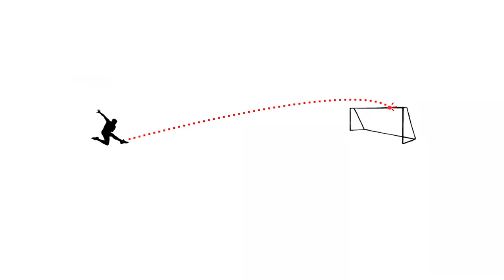CAN YOU DO THIS?!?!| VOL.2